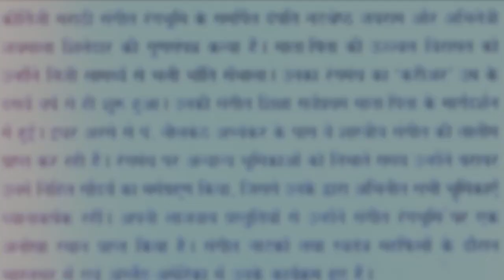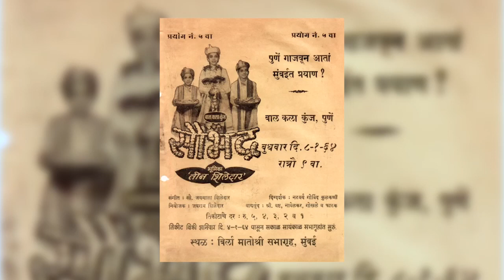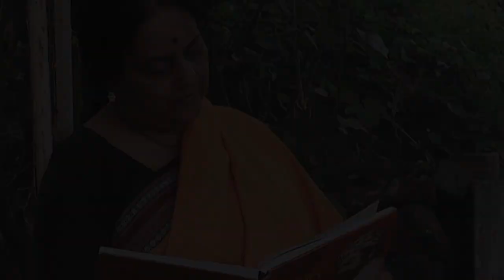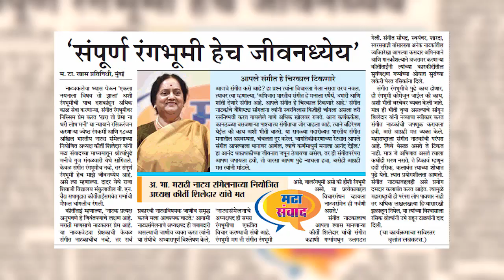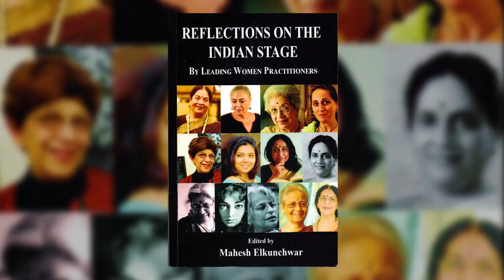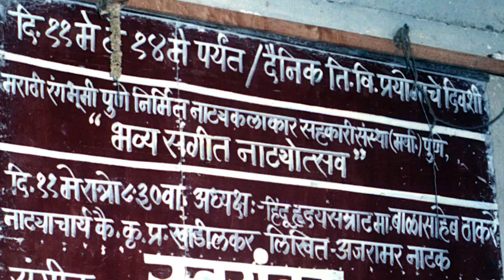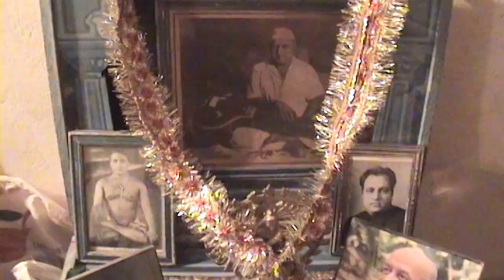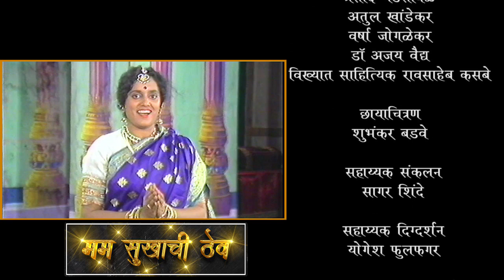मम सुखाची ठेव || संगीत रंगभूमीचा चालत बोलता ज्ञानकोश - कीर्ती शिलेदार! || Mam Sukhachi Thev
शब्द, स्वर, लय, सौंदर्य... शब्दांमधे संगीत असतं आणि संगीतामधे शब्दाचे वेगळे महत्व असते आणि या सगळ्यांना लय उपकारक ठरते आणि या तिन्हीच्या सुसंवादामुळे नाट्य संगीताला सौंदर्य लाभते. या सौंदर्याचा अनुभव घेऊन रसिकांना त्याची अनुभूती देण्याचा कीर्ती शिलेदार यांचा सतत प्रयत्न राहिला आणि त्यांच्या प्रवासावर आधारित हा माहितीपट जरूर पहा.